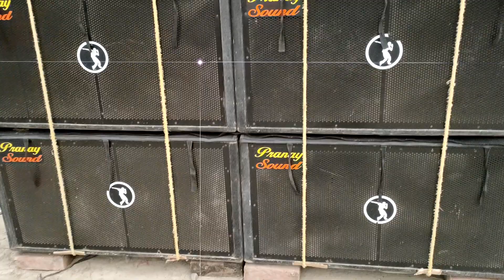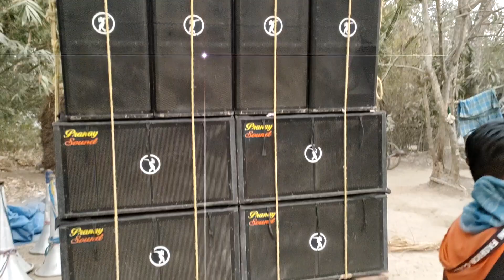এই সেটআপ টার দম আছে মানতে হবে😱 এতো কম মেশিন তাতেও এতো প্রেসার ❌ Pranai Sound 2Bass/2Mid/Amplifier